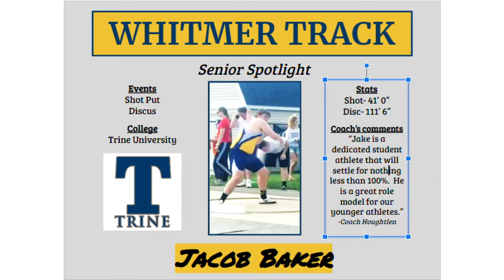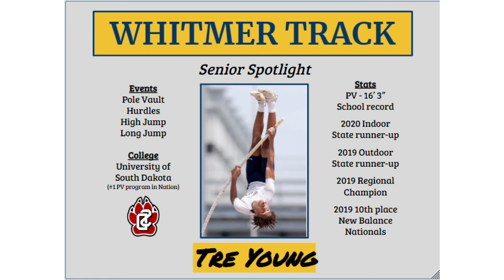WHITMER TRACK | WTOL 11 Sports Senior Spotlight